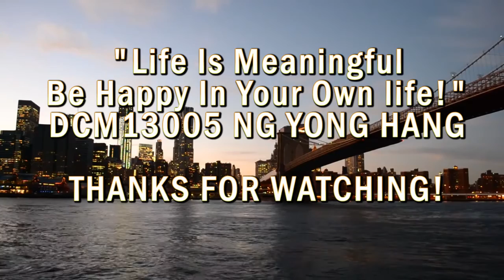Video Capturing Assignment: Commercial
Title: Life
CMT407:Video Capturing Assignment